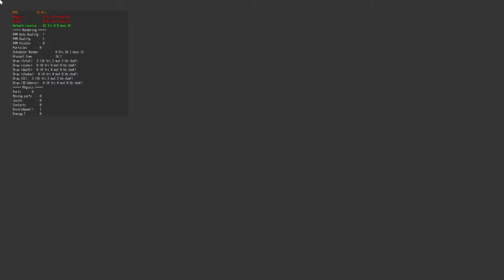JToH - Tower of Fractal Volution Completion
i guess this tower wasnt that hard